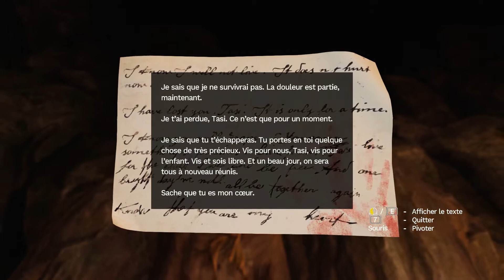AMNESIA REBIRTH - #5 - Les Grottes Profondes